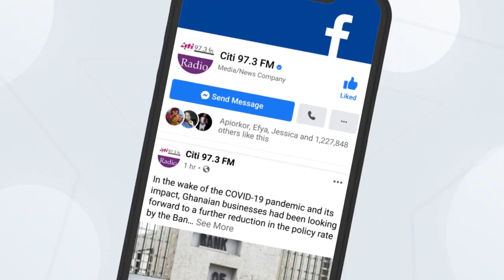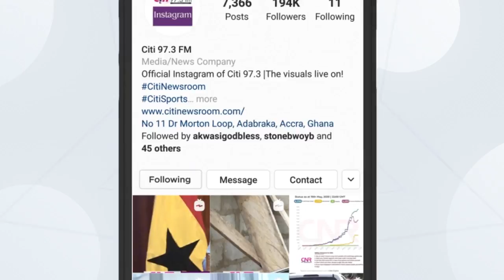Nana Akufo-Addo speaks at Sir John's funeral | Citi Newsroom